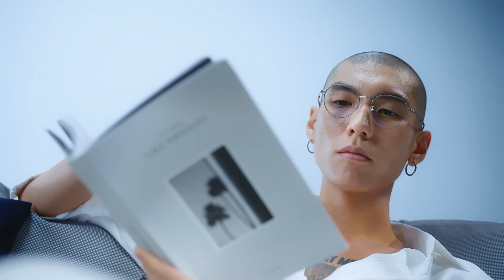台南時代-蔡司優視力專家 新品蔡司鏡框代言人 杜威